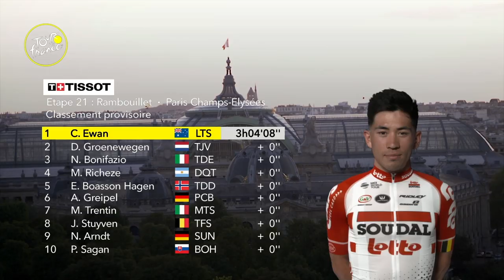Tour de France 2019 – Etapa 21 – Destaques: Rambouillet a Paris, Champs-Élysées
A grande final do Tour de France 2019 terminou com a tradicional disputa do Sprint final na Champs-Élysées, no percurso de 128 km que partiu de Rambouillet. Enquanto o ciclista com a camisa amarela desfilava pelo percurso final, nos destaques do GCN você confere agora como foi essa belíssima e emocionante chegada em Paris, com os comentários de Sidney White.

Diga olá e diga-nos de onde está a ver

Transmitido para você pelo maior canal de ciclismo do mundo, o Global Cycling Network (GCN), o GCN Racing mostra todos os detalhes do pelotão profissional, cobrindo todas as ações das maiores corridas do mundo.

Com anos de experiência e conhecimento nas provas ciclísticas, teremos os melhores momentos, transmissões ao vivo e análise detalhada do ciclismo profissional. O GCN Racing coloca você no centro da ação: desde os destaques do Tour de France e do Giro Rosa, até as maiores corridas de um dia do ciclismo profissional."